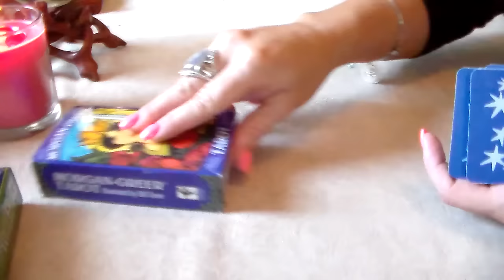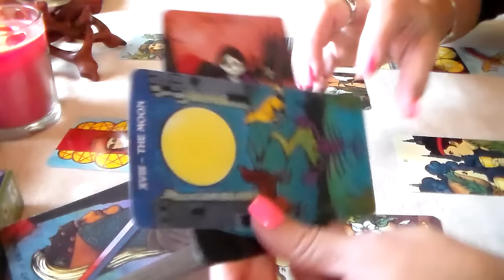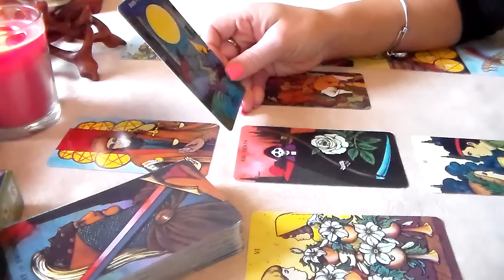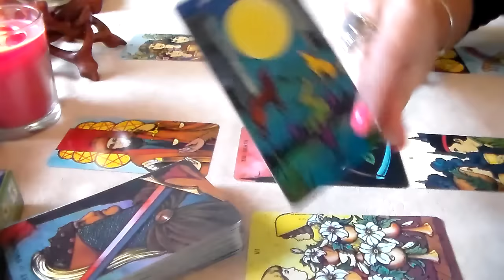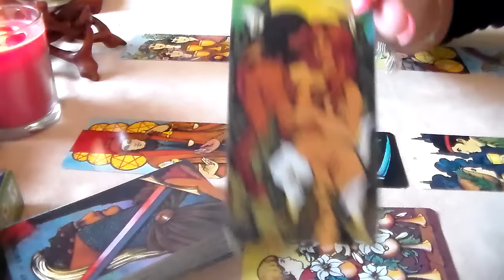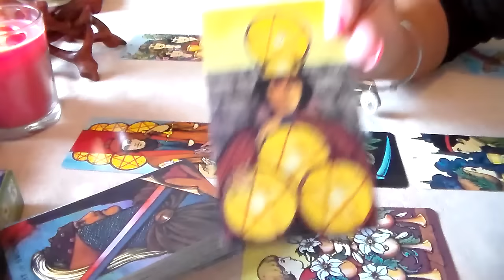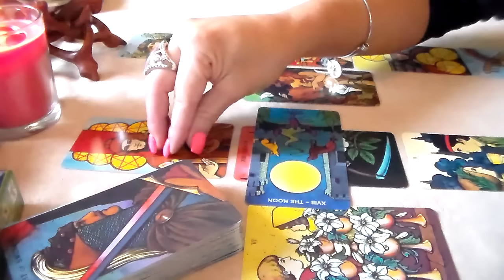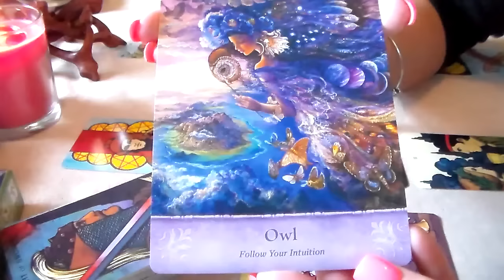Leo September 2016 Monthly Tarot Forecast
Welcome to North East Tarot's YouTube page! Here is Leo September 2016 Monthly Tarot Forecast. I'd like to thank all of my subscribers & everyone who supports my page! Thank you for all of your likes, shares, & subscribes! For This Reading, I am using The Morgan Greer Tarot Deck along w/The Mystical Wisdom Oracle Card Deck by Gaye Guthrie.